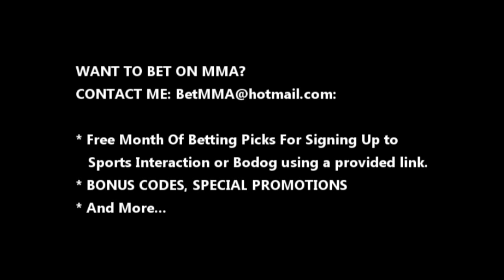THE ULTIMATE FIGHTER 14 BETTING PICKS [BetMMA.ca]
[PLATINUM] Michael Bisping* vs.  Jason Miller
[PLATINUM]  Diego Brandao* vs.  Dennis Bermudez
[GOLD] T.J. Dillashaw vs.  John Dodson*
[GOLD] Tony Ferguson* vs.  Yves Edwards
[DNB] Louis Gaudinot vs.  Johnny Bedford
[DNB] Marcus Brimage vs.  Stephen Bass
[SILVER] Dustin Pague* vs.  John Albert
[DNB] Roland Delorme vs.  Josh Ferguson
[DNB] Steven Siler vs.  Josh Clopton
[SILVER] Bryan Caraway* vs.  Dustin Neace

SPORTS BETTING DEPOSIT LINKS:
SPORTS INTERACTION:

The Ultimate Fighter 14 Finale is an upcoming mixed martial arts event to be held by the Ultimate Fighting Championship on December 3, 2011 at the Palms Casino Resort in Las Vegas, Nevada, United States.

Featured will be the finalists from The Ultimate Fighter 14 -- Team Bisping vs Team Mayhem in the Featherweight and Bantamweight divisions.

With Fox Sports set to take over UFC broadcasting rights in January 2012 this was expected to be the last live UFC event to be broadcast on Spike TV.

However it has been announced that Spike TV will air preliminary bouts until the end of their deal. The card will be shown in the UK on FX.

The preliminary bouts will be streamed on Facebook and consist of cast members of the show.

Akira Corassani was originally slated to fight Steven Siler at this event.

However, Corassani suffered an injury and was forced to pull out of the bout. He was replaced by Josh Clopton.